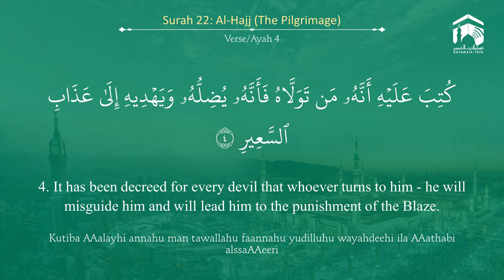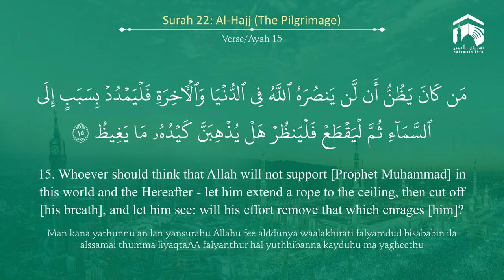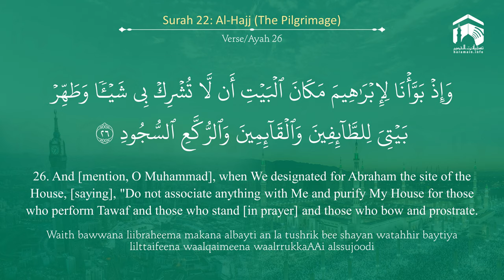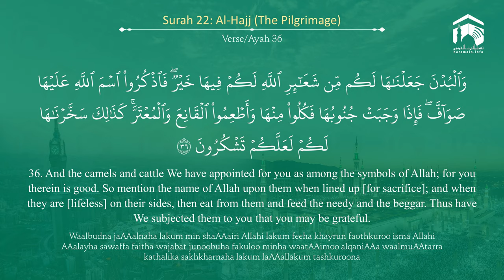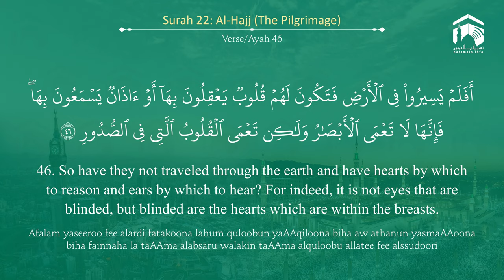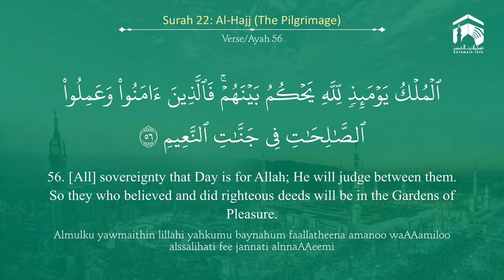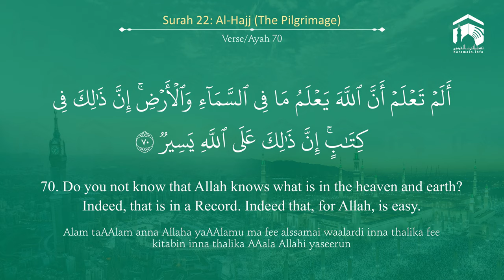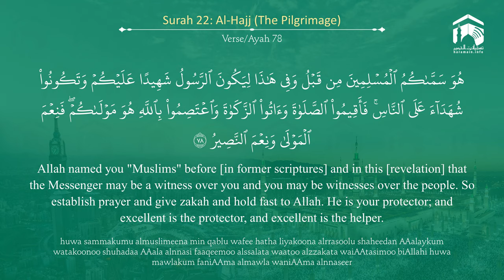Quran 22 Surah Al Hajj سورة الحج Sheikh Abdul Muhsin Al Qasim - With English Translation